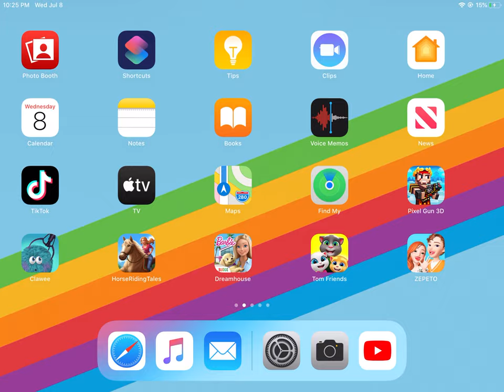July 8, 2020